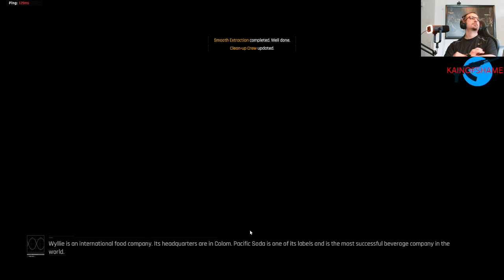Arena Breakout Infinite went in with shit came out with a kit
good pvp and loot from that pvp here